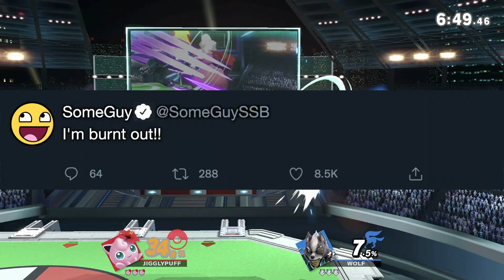How To Be Productive In Smash #1: The One Thing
Tired of burnout? Want to make better progress towards your Smash goals? Don't just practice, but practice well. And start here to learn how.

We'll teach you how to be productive, prioritize your goals, and plan.  In this video, we start with determining your primary goal - i.e. "the one thing". What is the one thing that will improve your Smash game the most?